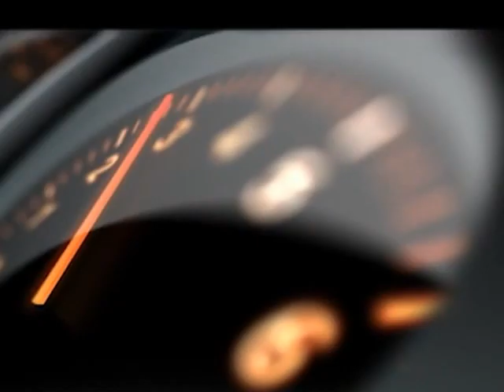Drift Renata Santos entrevista Tiago Romano - Autodromo Schincariol - Hot Garage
Programa 302 Hot Garage  tudo sobre  o mundo automobilistico .
NEt digital e Analogico  canal 09    /   Tva Digital canal 186  Analogico canal 72 e 99
Toda quinta feira as 18:30h